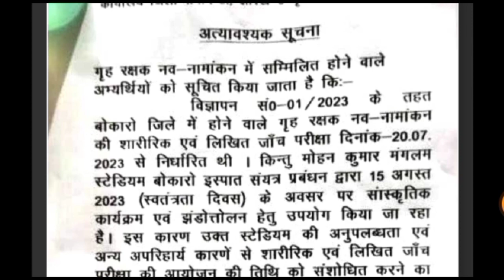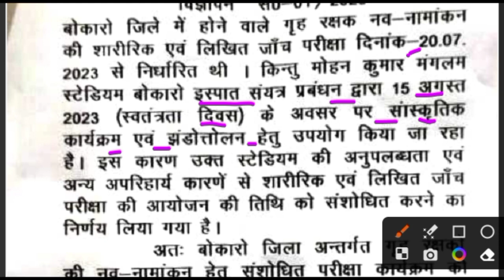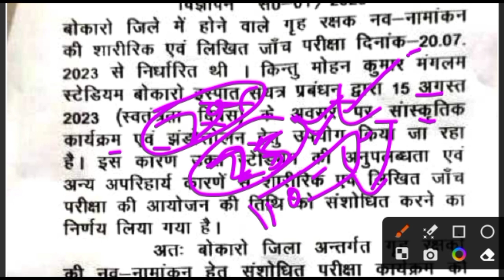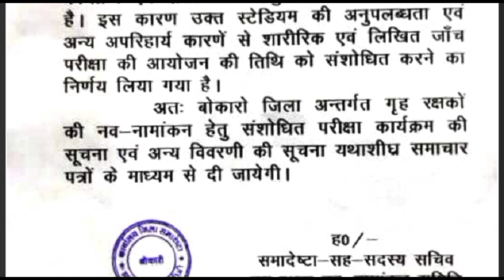झारखंड उत्पाद सिपाही सितंबर में होंगे दौड़ 🏃 !! Jharkhand Utpad Sipahi Running Update ✍🏾